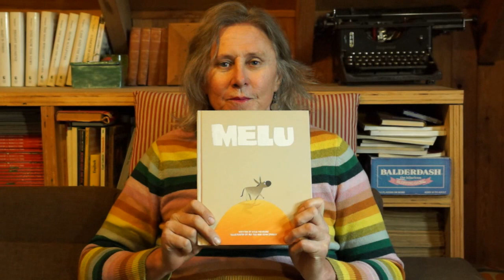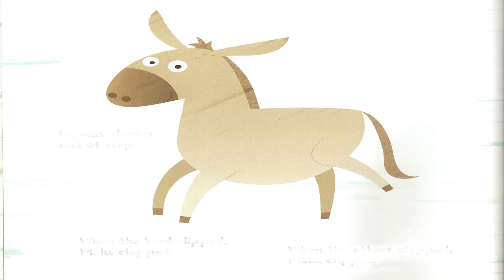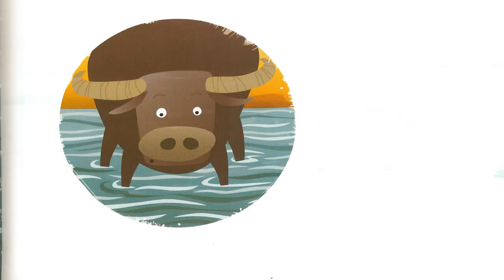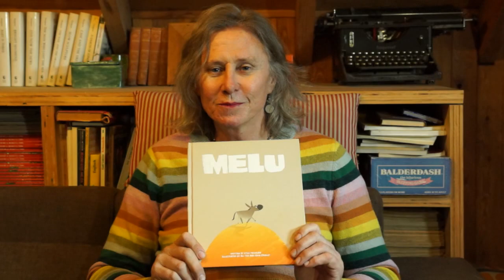Children's author Kyle Mewburn reads her picture book "Melu" for your whānau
Former University of Otago College Education/Creative New Zealand Children's Writer in Residence, Kyle Mewburn, reads her picture book "Melu" for your whānau.